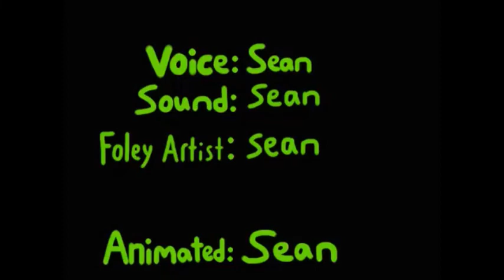Daniel and Peter "The Ghost Peter"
Peter is a ghost; he is trying very hard to be scary.